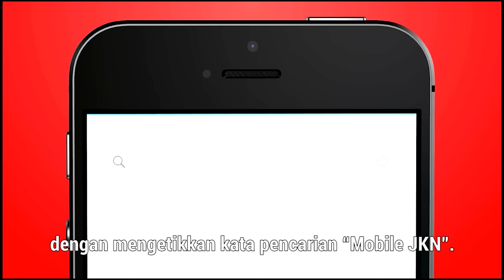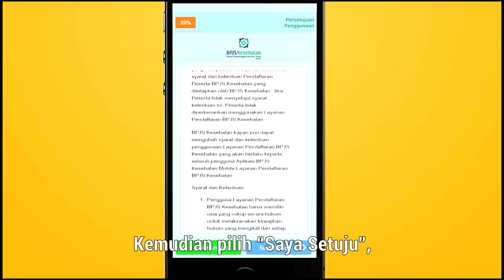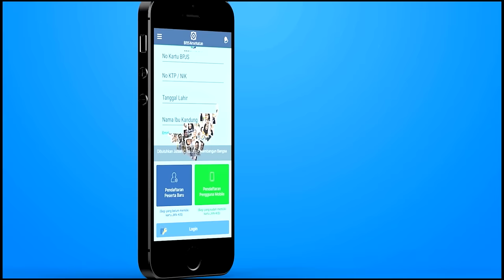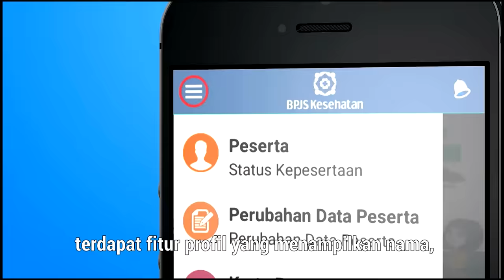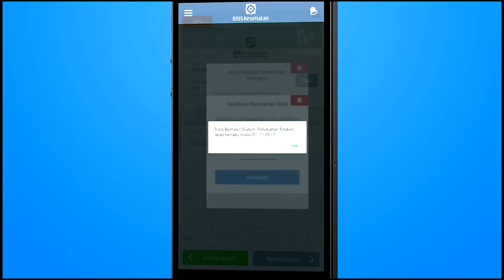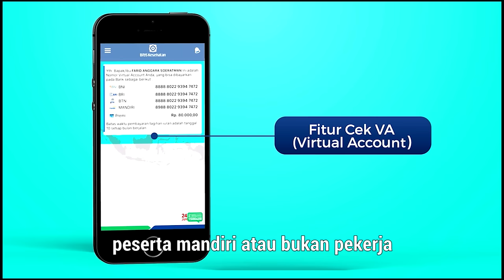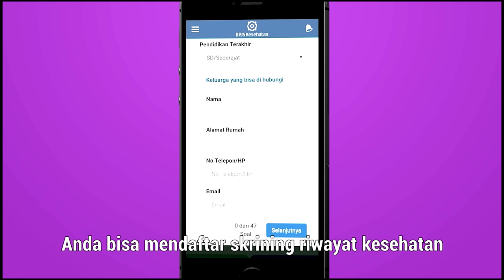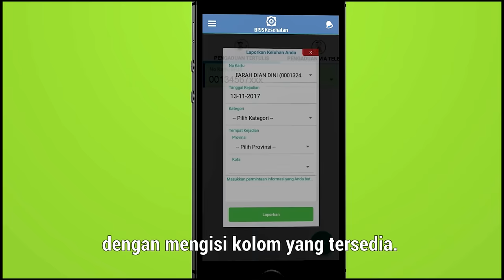Sahabat BPJS Kesehatan, sudah tahu Aplikasi Mobile JKN? begini tutorialnya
Kini semua dalam genggaman anda!
- Info JKN
- Lokasi Fasilitas Kesehatan
- Ubah Fasilitas Kesehatan Tingkat Pertama
- Cek Iuran dan Catatan Pembayaran
- Skrining Riwayat Kesehatan
- Ubah Data Peserta
- Pengaduan
- e-ID kartu Peserta

Aplikasi Mobile JKN dapat di unduh melalui:
Google Playstore: